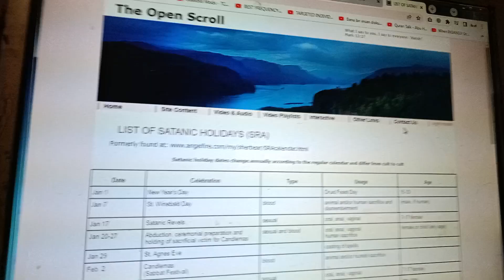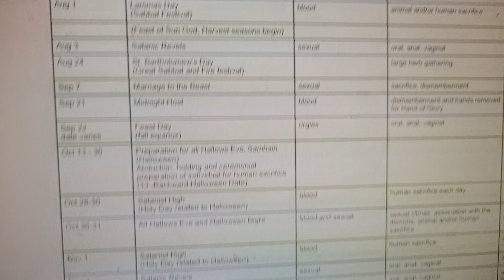satanist köpek havlaması devam ediyor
Satanist takvimini göstererek tekrar tekrar.satanist ve wicca günlerinde şaşmaz.çatpat atsam karakol zile basar.kulaklarım saat sonra hala çınlıyor.